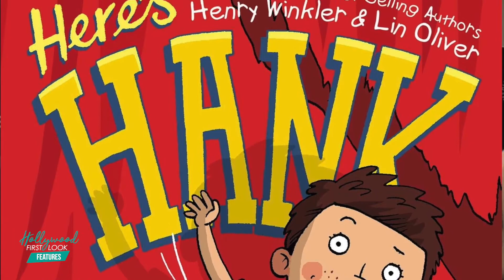AN EVENING WITH HENRY WINKLER (2020) | The Paley Center for Media Event HENRY WINKLER w/ SARI COHEN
Interview with:
- Henry Winkler

Producer: Kiyra Lynn
Videographer: Dan Ferraro
Edited By: Tiny K Media